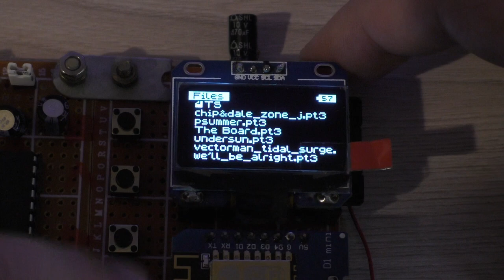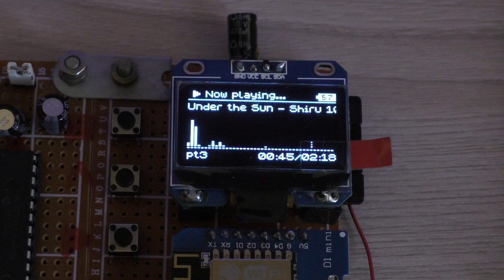hway - a hardware AY-3-8910 chiptune player prototype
hway is a (kinda) portable hardware chip tune player project. It features an actual AY-3-8910 or YM2149F sound chip that has been used in ZX Spectrum 128K, MSX, Amstrad CPC, and some other computers from 1980s. It can play a number of AY-related chiptune tracker formats, powered by the libayfly codebase.